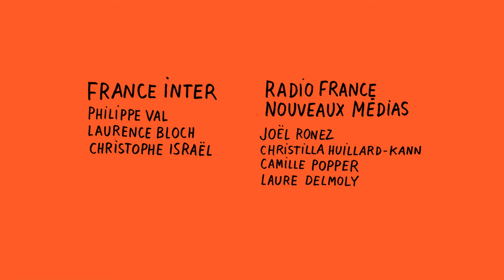SOFIA à Rome - Féministe en 2013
Sofia n'avait pas prévu de faire de la politique et puis, en 2011, il y a le scandale Rubygate, les femmes sont dans les rues et crient 'ni bimbo, ni mama'. A partir de là, Sofia se revendique « féministe ». Elle est aujourd'hui assistante parlementaire à Rome.